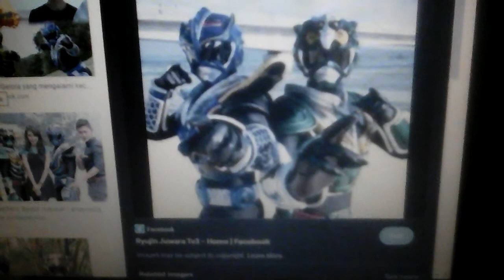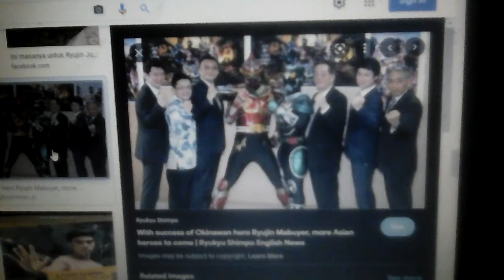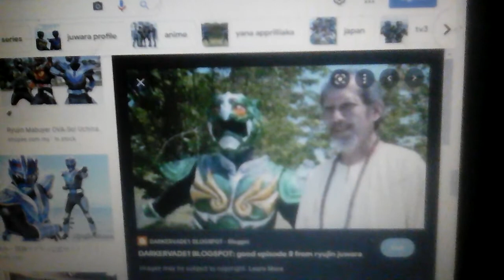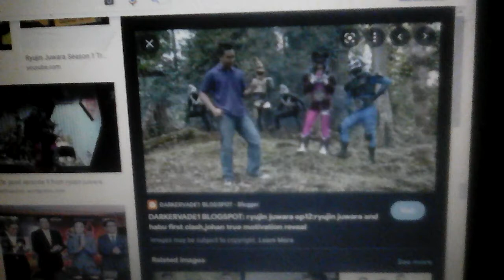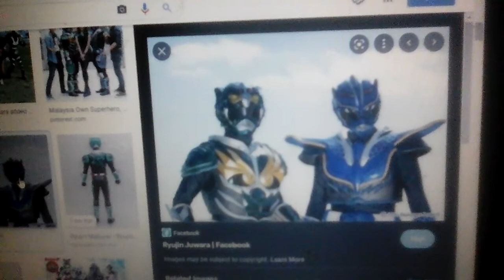Video borcacap tentang : ryujin jawara / ryujin mabuyer ✨🌻🎆🔆🔅🔸🌟🌟🌟🌟🌟🌟🌟🌟🌟🌟🔸🔅🔆🎆🌻✨.